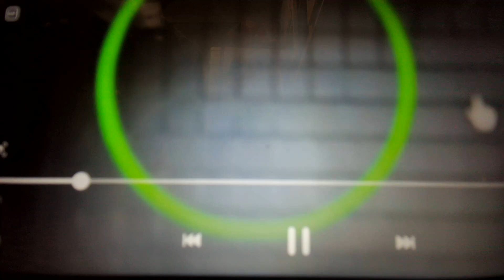Optimus Prime, Bumblebee, and the Insecticon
Optimus and Bumblebee stumble across Kickback, an Insecticon, how will they react?